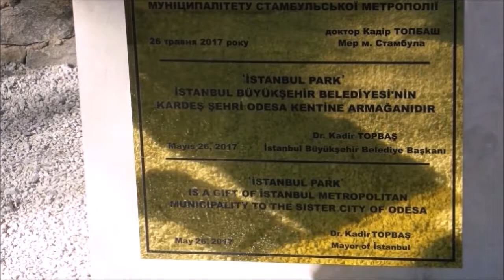Одесса. Стамбульский парк - Odessa. Istanbul Park